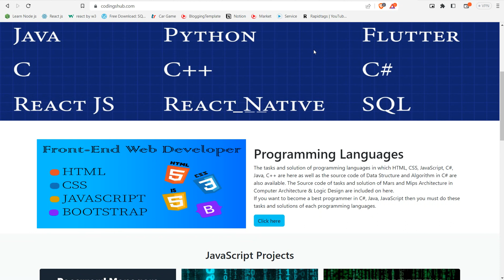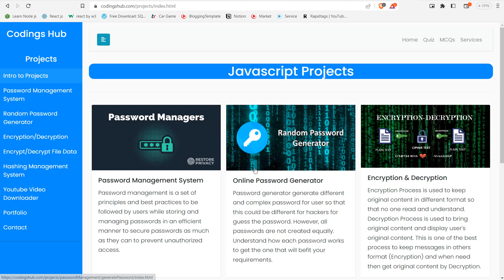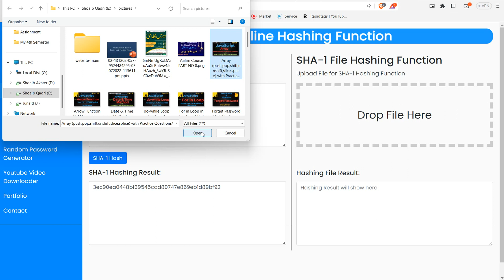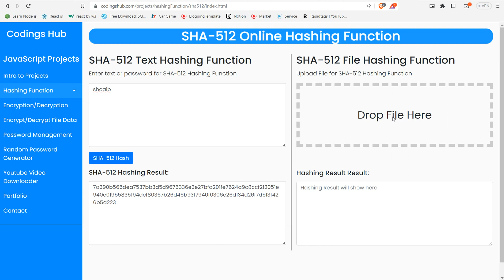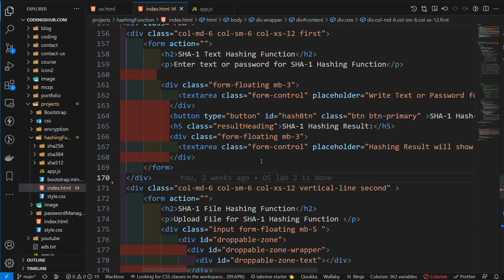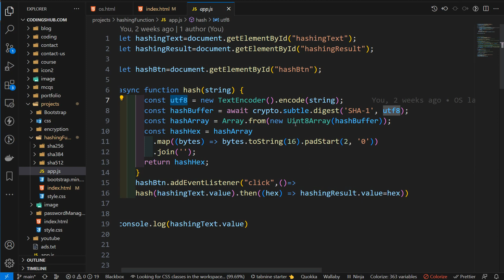Online Hashing Function | Project with HTML CSS JavaScript Bootstrap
Salam
In this video, you can learn Project with HTML, CSS, JavaScript and Bootstrap which is Online Hashing Function which is SHA-1, SHA-256, SHA-384 and SHA-512.